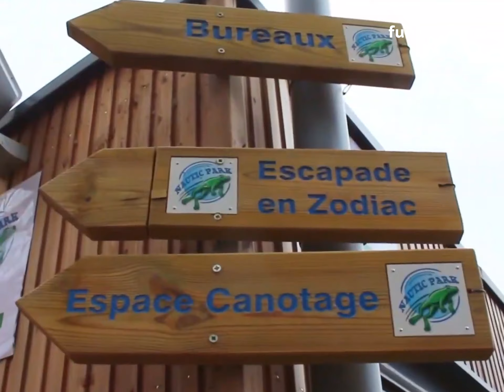Anniversaire enfant Activités nautiques à Bougival (78) - Funbooker